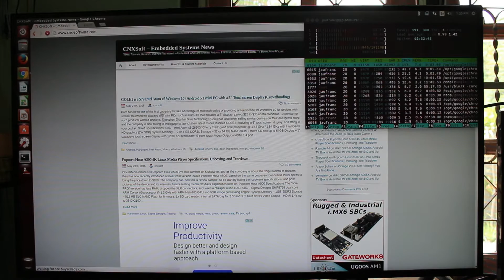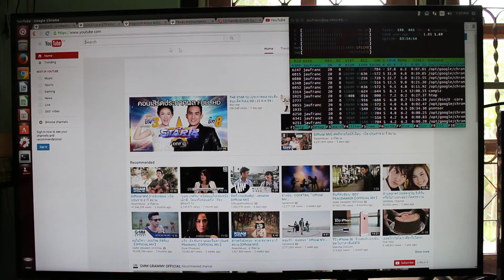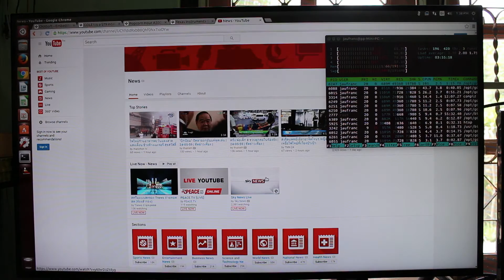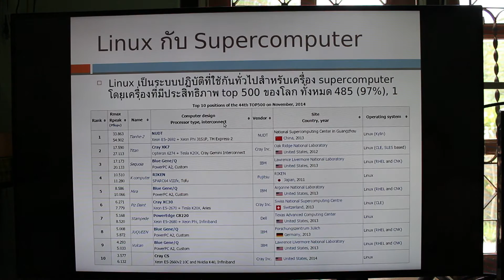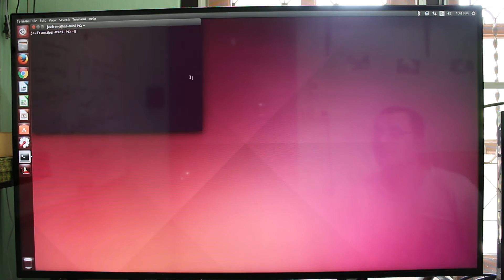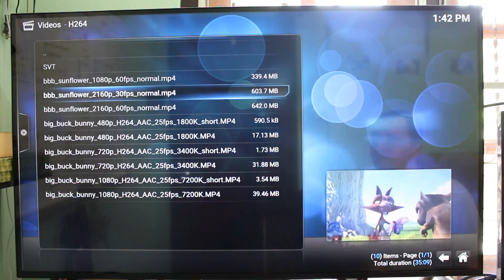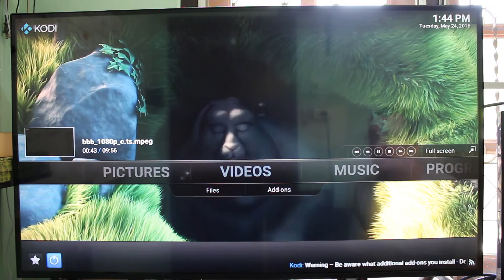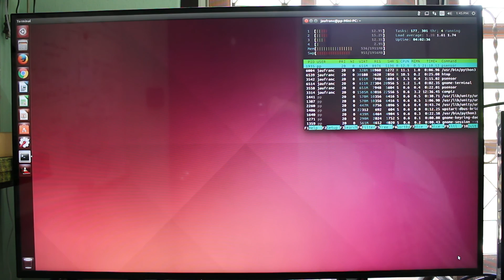$70 Star Cloud PCG02 Ubuntu TV Stick Review